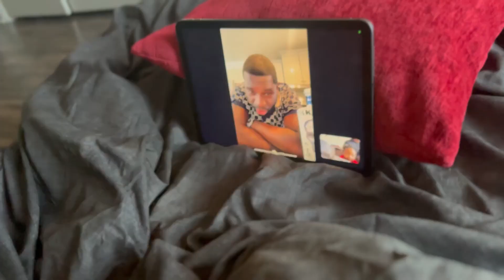I SURPRISED MY LOVE FOR HIS BIRTHDAY! *he had no idea | GRWM FOR THE FUN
Age: 26
Camera: iPhone 13

Etsy Hennesey Logo

Cake Decorator IG : sugar_queen_confections